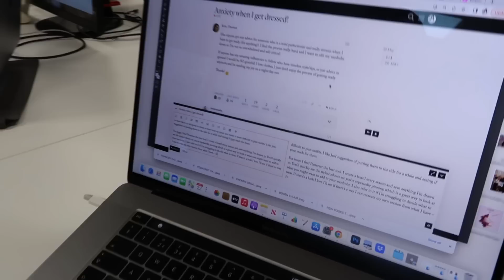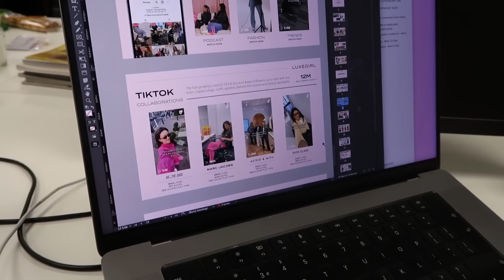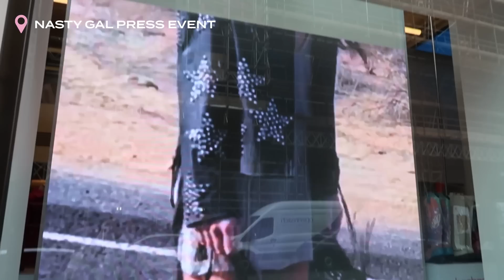The LuxeGirl Vlog Ep9: Festival Season Outfit Ideas, BTS Fashion Shoot & Payday Purchases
Introducing the LuxeGirl Vlogs! Join us bi-weekly on our YouTube channel for exclusive content you won't want to miss. This week, get an inside look at several exciting projects, including the design team's latest endeavours. Sapna takes to the streets for a social partnership with GANT showcasing its new linen collection – plus, the office has a special visit to celebrate the launch of season three of The Kardashians. Bea then reveals her latest payday purchase and shares it with the team – and tag along with the LuxeGirls as they head to the new Shake Shack for a launch party after work.Finally, Sapna and Bea drop by the Nasty Gal studio to check out the new festival season edit. Tune in now for plenty of LG fun, style and inspiration…